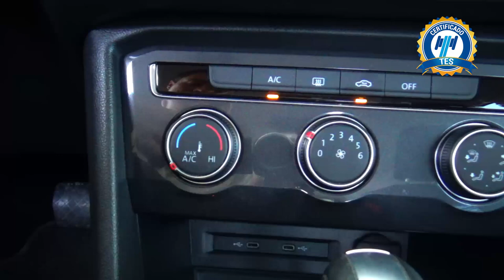Volkswagen / Tiguan / 2020 - 20239